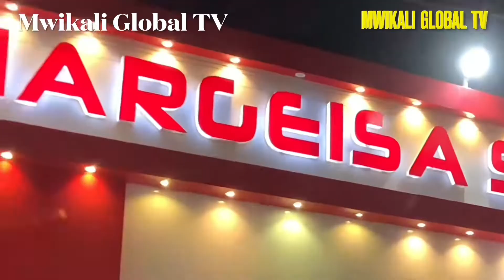An absolutely interesting way to spend the evening | HARGEISA SOMALILAND